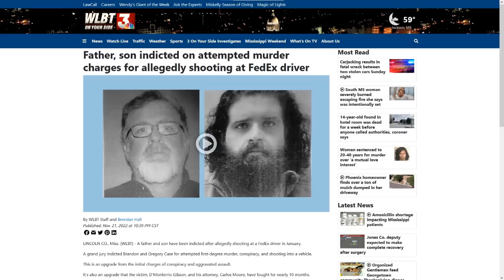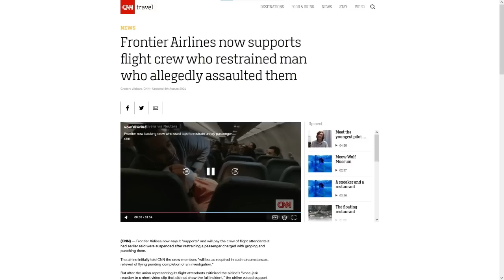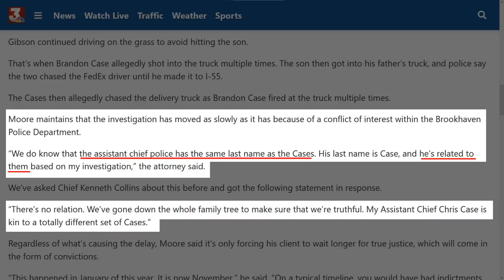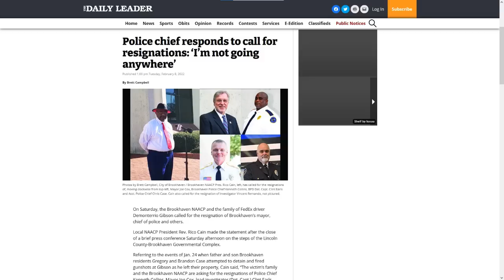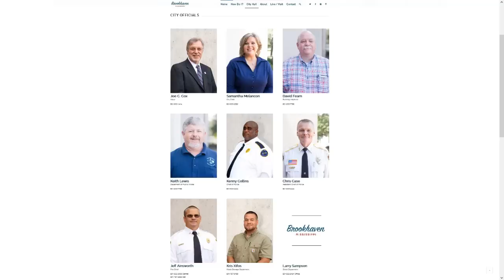MoT #259 Another Father/Son Duo Try To Kill A Black Man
There's no thanks given today. After 10 months the father and son who ambushed a FedEx driver, firing  guns at and chasing him have finally been charged with attempted murder. But like all the other cases of the irregular forces of white supremacy this attack leads directly to the police too.